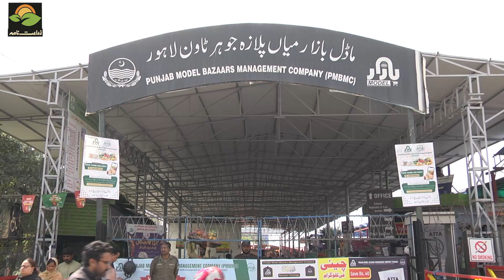سیکرٹری زراعت پنجاب افتخار علی سہو کا جو ہر ٹاؤن اور ٹھوکر نیاز بیگ میں فیئر پرائس شاپس کا دورہ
سیکرٹری زراعت پنجاب افتخار علی سہو کا ماڈل بازار میاں پلاز ه جو ہر ٹاؤن اور ٹھوکر نیاز بیگ میں محکمہ زراعت پنجاب کے تحت فیئر پرائس  شاپس کا دورہ